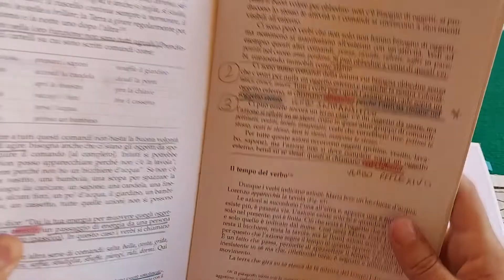Verbos transitivos y verbos intransitivos. Gramática Montessori.